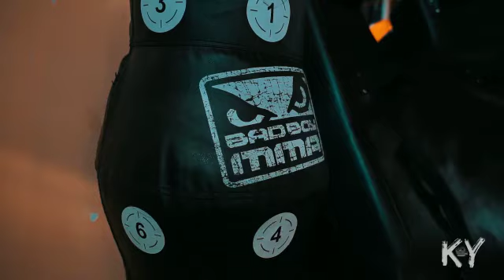The next generation of martial artists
Nothing lifts us more than watching the younger generation of students grow and become the NEW generation.

All of them seemingly achieve higher standards at younger ages than the generations before and take the 'game' of martial arts in new and exciting directions.

Of course, we honour tradition, but we are happy, and excited, to be left behind by the youth of today- the adults of tomorrow.